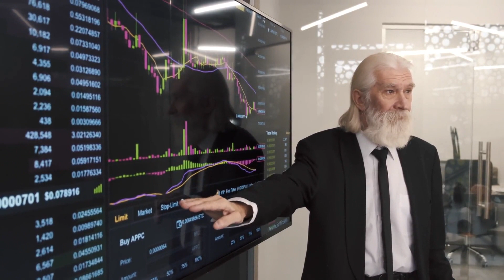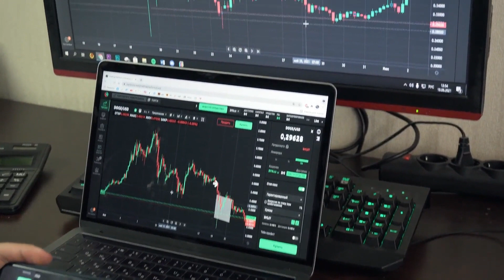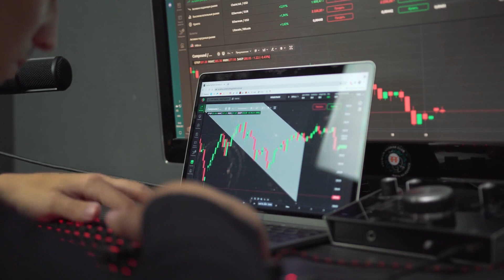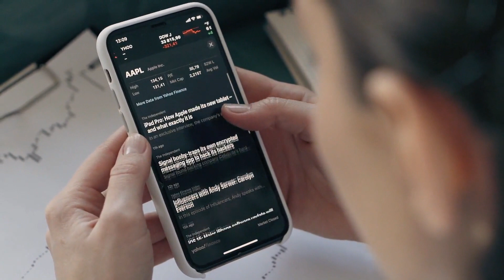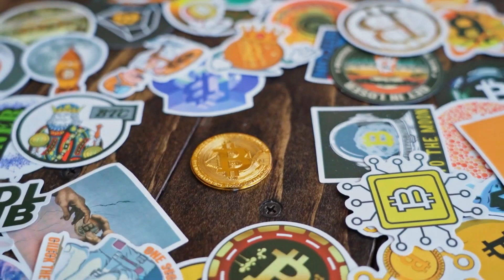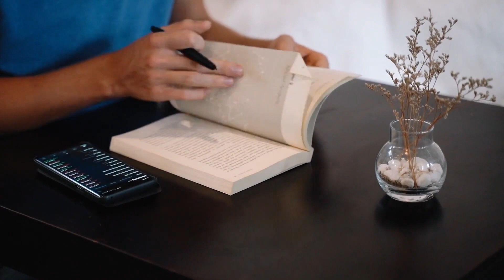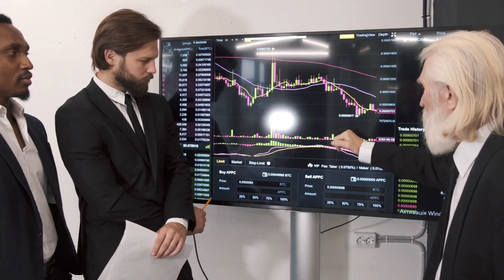CRPT WILL X7000 AFTER THIS BREAKING NEWS?? - CRYPTERIUM PRICE PREDICTION AND ANALYSIS 2023